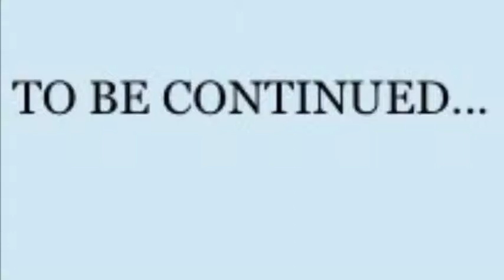girl probs GML THE REAL SAD STORY PART 5!!!!!!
aqui gets into some twin trouble